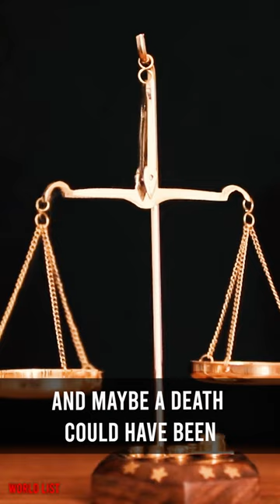They were only 2 days out of prison when this happened...